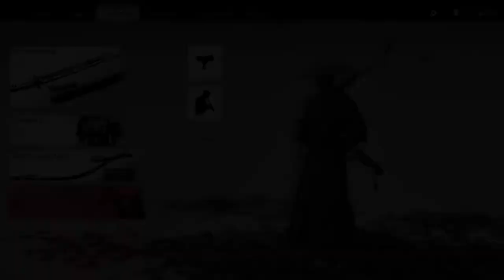Ghost Of Tsushima: A cosa servono i grilli canterini